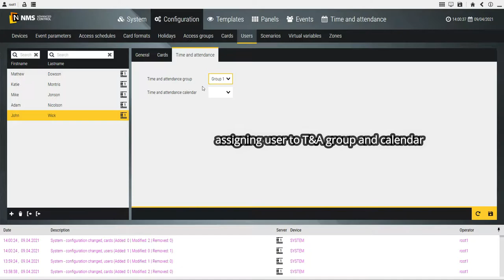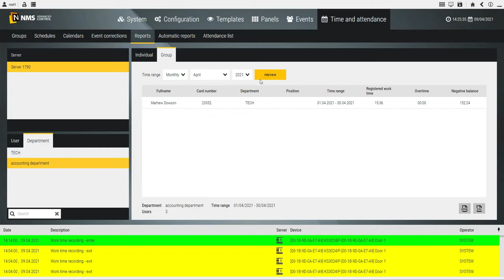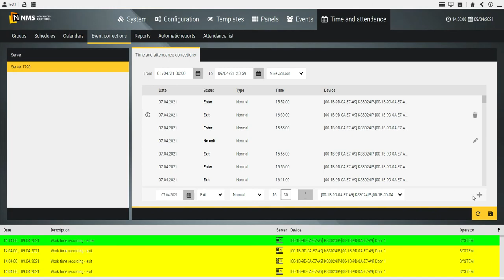#3 NMS AC - Time and Attendance